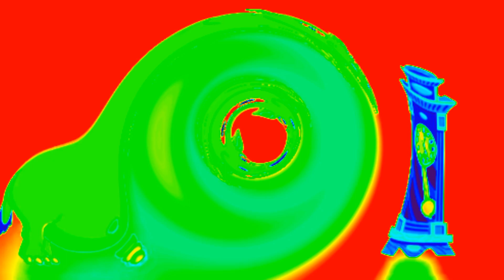HIPPO TRY TO COMFORT THE CLOCK ( DELISIONAL FX )